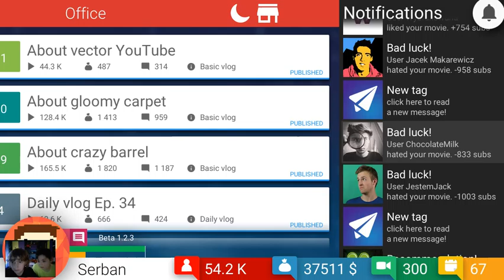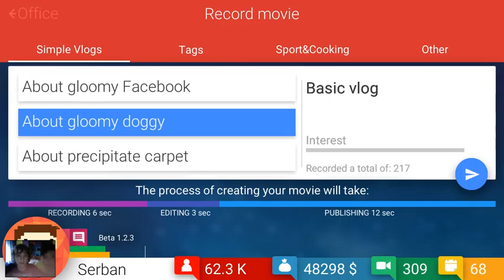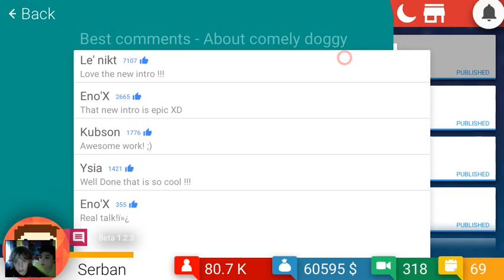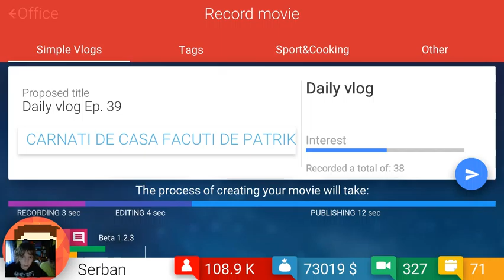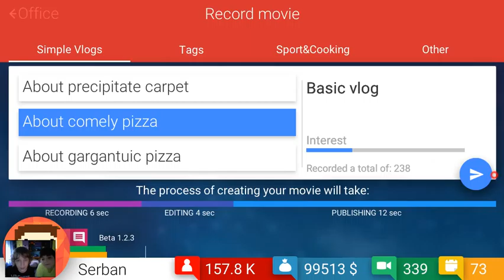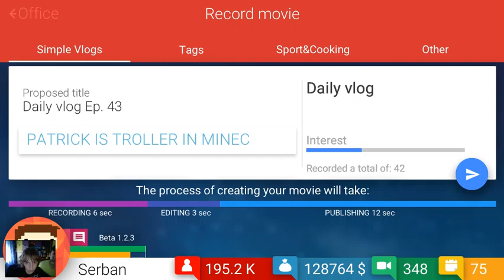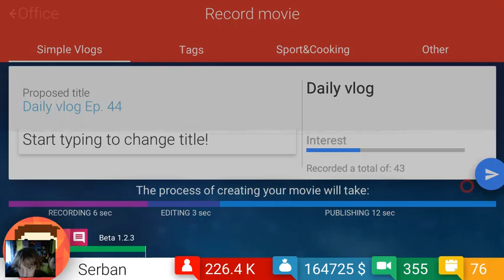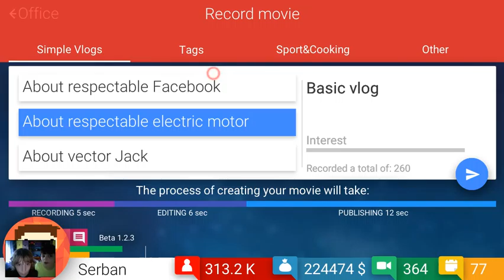TubeTycoon {ep.6} ! Facem 334k de subscribers !